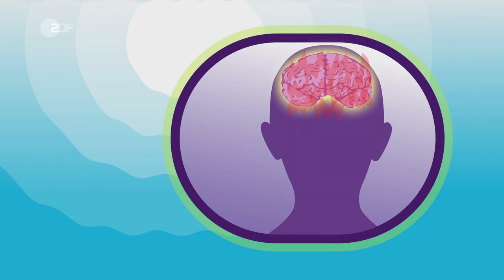Was genau ist eigentlich ein Sonnenstich? - logo! erklärt - ZDFtivi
Dass man sich bei dem Wetter gut mit Sonnencreme einschmieren muss, ist klar. Aber man sollte sich unbedingt auch vor einem Sonnenstich schützen! Was genau ist eigentlich ein Sonnenstich? Und wie schützt man sich davor? logo! erklärt es euch. Mehr Videos auch auf der logo!-Seite